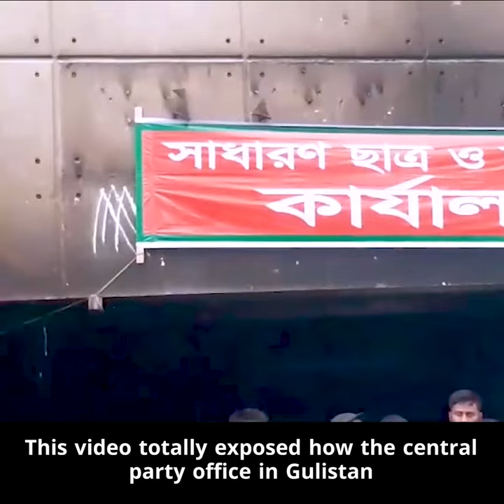Islamists from Jamaat & BNP behind total destruction of the central office of AwamiLeague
Islamists from Jamaat E Islami and BNP behind total destruction of the central party office of AwamiLeague : Reports
This video totally exposed how the central party office in Gulistan has been torched and destroyed by cadres of BNP and Jamaat and its student wing

But to hide their cover, efforts are on to justify these crimes as RevengeAttack.

BNP and its right wing ally are out to cover up country wide destruction and carnage against Awami League as acts of students.